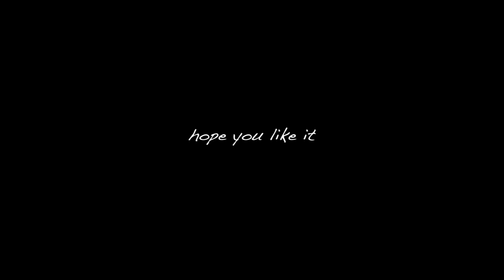WE WON.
After many years trying, the GCC football team finally won a game. Let me know what you guys think of these "vloggy" type of videos. More motovlogs coming soon!
   - Much love from the trio.

You have been selected as a viewer for the 66th installment in the Two Wheel Trio video series. Your participation is greatly appreciated! Soon you will find yourself bound to our channel; viewing every piece of content we have created. Happy watching!

Links:

Sena Intercom

GoPro Hero 4 Black

Sony Mic

GoPro Mic Adapter

Shoei Helmet